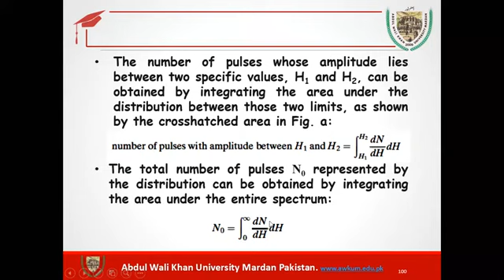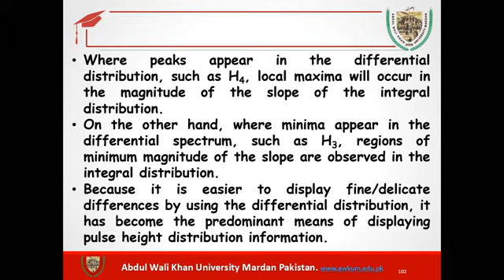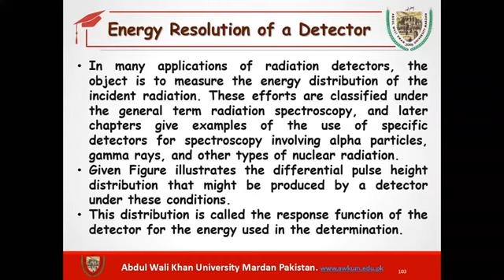Pulse Height Spectra | Modes of Detector | New Radiation Lecture Part 2 | 2022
Watch this complete lecture till the end.